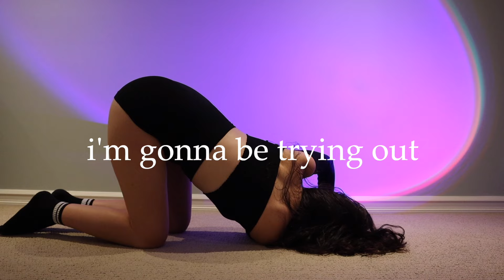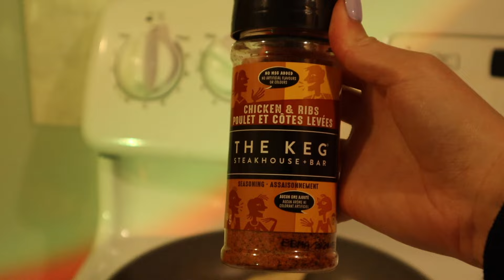ALEXA DEMIE'S DIET & WORKOUT | Before & After Results!!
I Tried Alexa Demie's Euphoria Diet & Workout... and Lost a Ton of Weight?! 😱

Hey there, beautiful people! 👋 Are you ready for a wild ride through the world of celebrity diets and workouts? Buckle up because today, I'm diving headfirst into the realm of Alexa Demie's Euphoria-inspired lifestyle! 🌟

If you're like me, you've probably watched Euphoria and thought, "How does Alexa Demie stay so stunningly fit while slaying on-screen?" Well, I decided to embark on a journey to find out if her secrets could transform my life... or at least my waistline! 😂

From glittery makeup to jaw-dropping outfits, Demie's got the glam game down pat. But what about her diet and workout routine? Spoiler alert: it's not all sparkles and sunshine, folks! 🚫🌈

Join me as I attempt to channel my inner Euphoria diva while navigating through kale salads, intense workouts, and maybe a few ahem makeup mishaps along the way. 🥗💪💄

But hey, who said losing weight couldn't be fun? Prepare for some laugh-out-loud moments, questionable dance moves, and possibly a run-in with a rogue protein shake. 🕺💃

Will I emerge from this Euphoria-inspired experiment as a lean, mean, glitter-coated machine? Or will I end up face-planting into a pile of donuts? Let's get euphoric, baby! 🎉✨